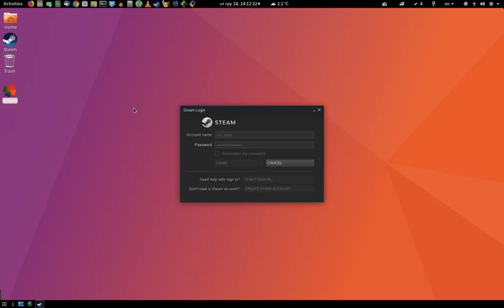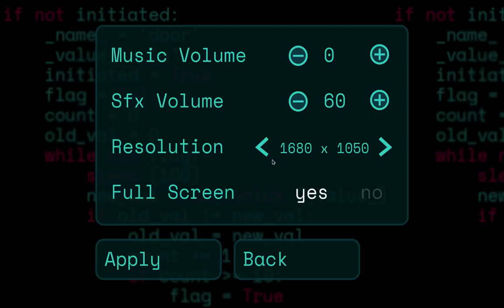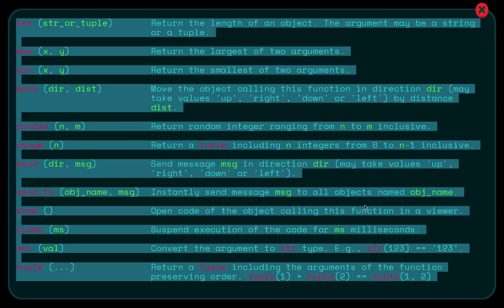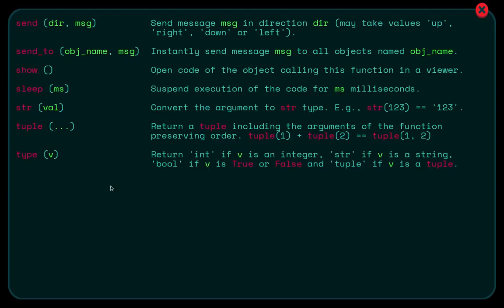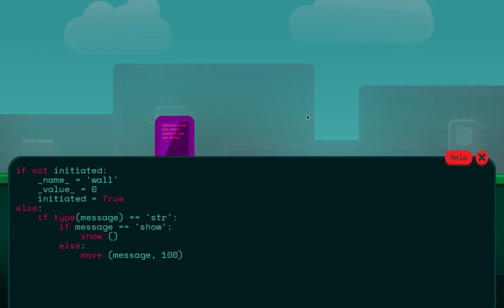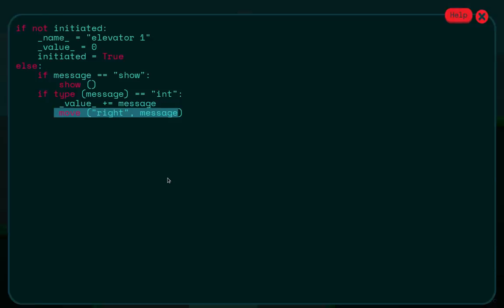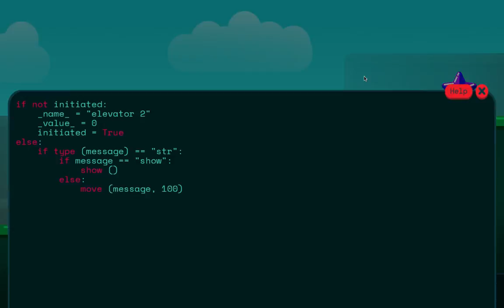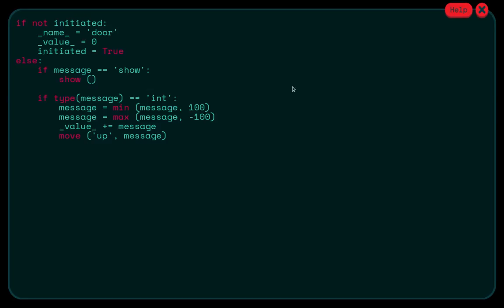Обзор Code World.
!ВАЖНО! Помощь каналу